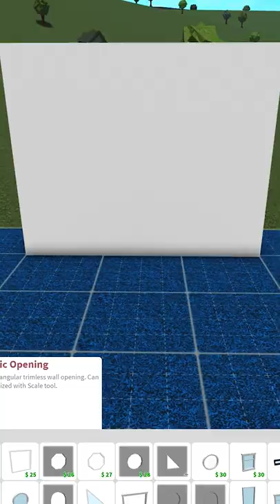This hack makes your house look custom 🤩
This is so easy i don't even know if it can be called a hack, but i love to use it!